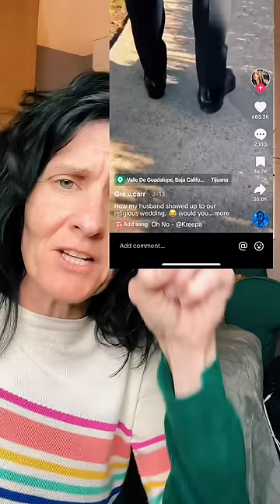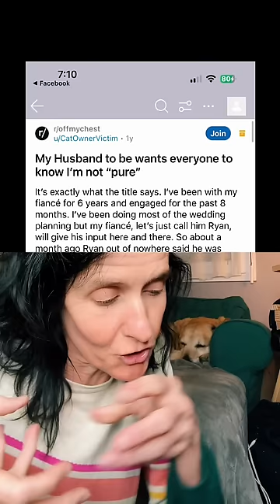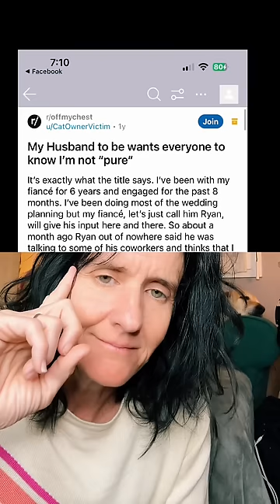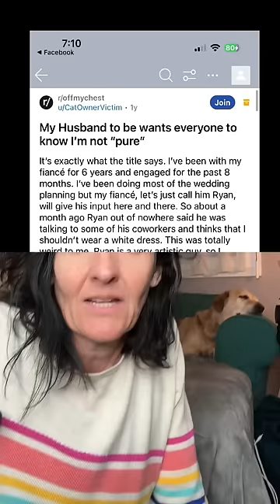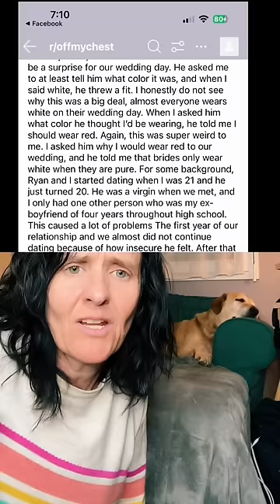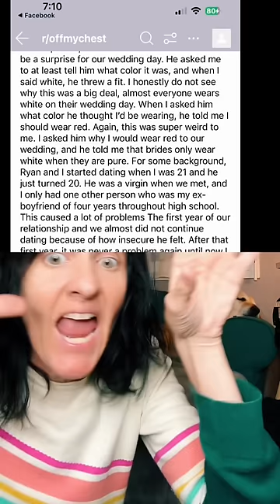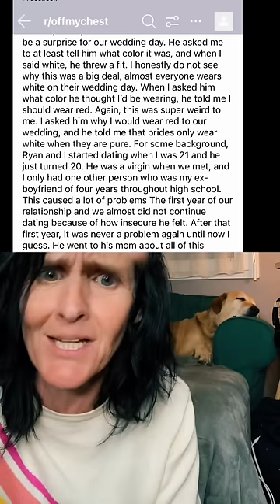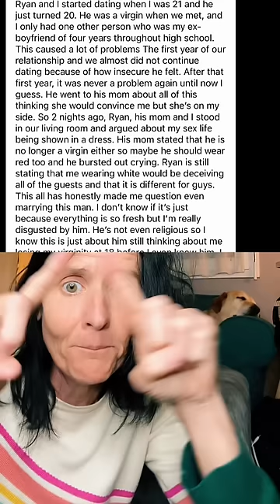“Body count” question from a boyfriend?